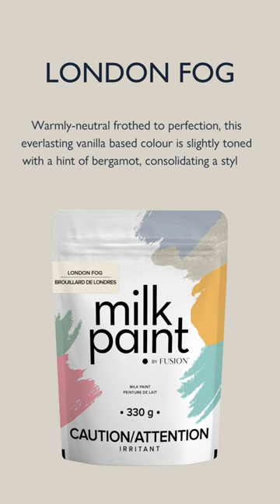Transform Your Furniture with Milk Paint by Fusion 'London Fog'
Whether you're looking to paint your furniture a new colour or just give it a new look, Fusion London Fog Milk Paint is the perfect solution. This paint is easy to use and will give your furniture a unique and sophisticated look.
Warmly-neutral frothed to perfection, this everlasting vanilla based colour is slightly toned with a hint of bergamot, consolidating a stylish delight to your favourite afternoon pick-me-up.
Just mix with water and paint away.